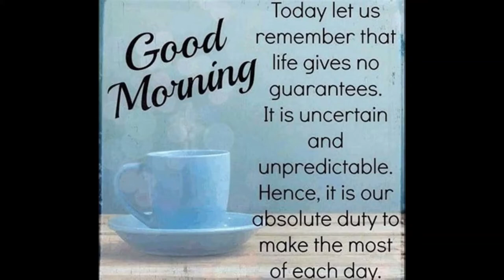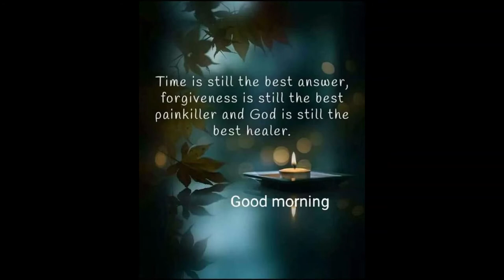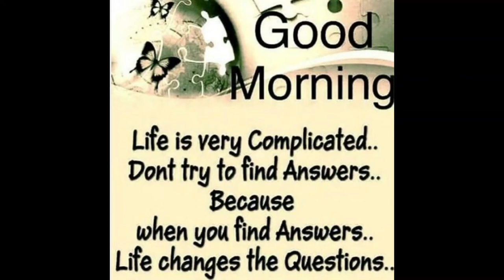Good Morning video messages for inspiration |God bless you |Wishes/Greetings/quotes/SMS/Gif video 5